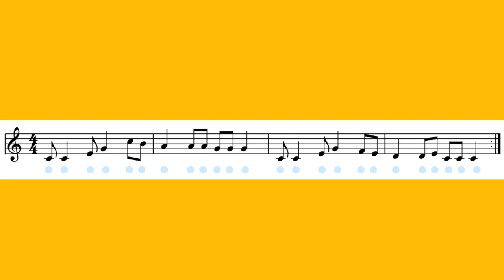Sansa Kroma FLAUTA DULCE Tutorial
Sencillo tutorial de la popular canción Sansa Kroma para flauta dulce.